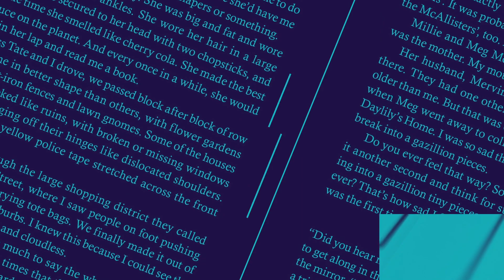Natividade #43 - Crise no mercado editorial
No vídeo de hoje, temos uma convidada mais que especial: Regiane Winarski. Nesse vídeo ela conta um pouco sobre como começou na carreira e fala como a crise no mercado editorial está afetando seu dia a dia de trabalho.